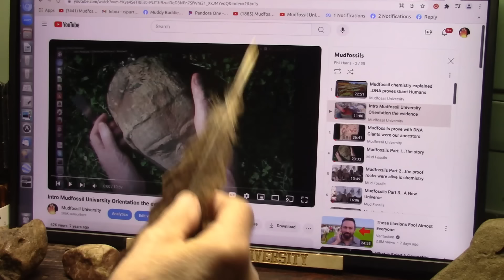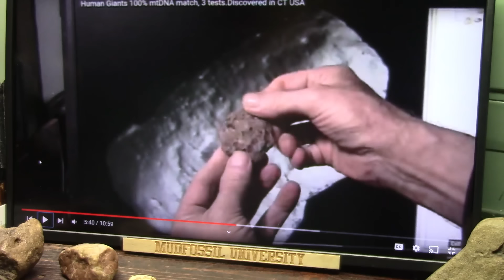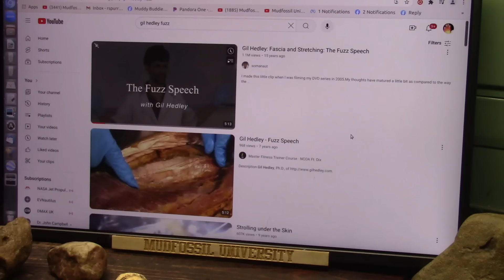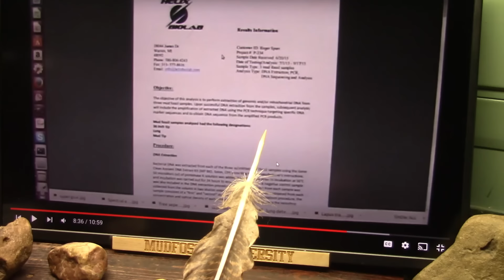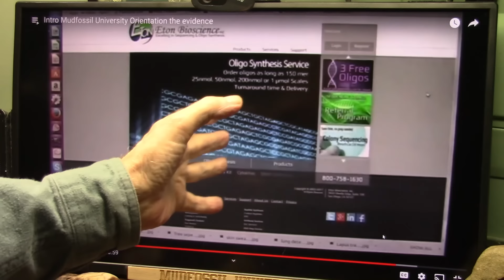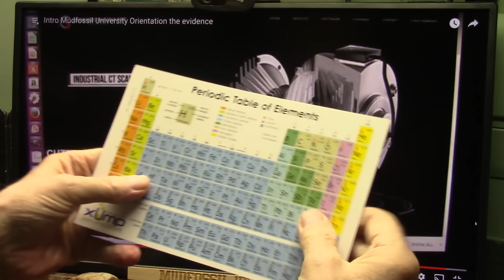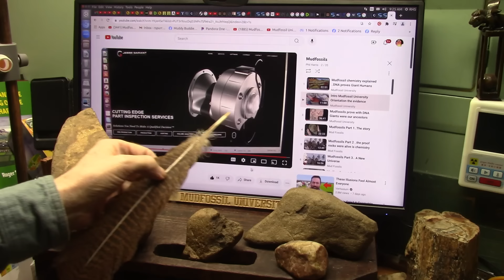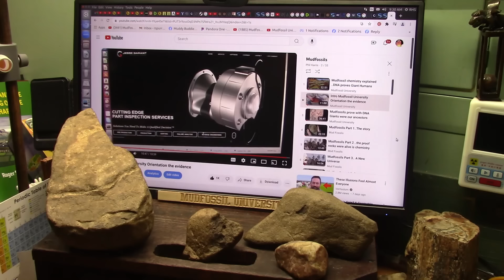Intro to an 18 Part Series on the History of My "Mudfossil" Discoveries in 2012 and Our True Past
WHY IS THIS NOT HEADLINE NEWS?
This is Directly From Yale University. "Exceptional preservation of soft-bodied Ediacara Biota promoted by silica-rich oceans"
“Many of them are outright bizarre in appearance, and do not resemble any organisms alive today,” said Lidya Tarhan, a postdoctoral fellow at Yale and first author of the study. “We would like to understand their relationship to the complex animals that evolved shortly thereafter. Are the Ediacara organisms some sort of failed evolutionary experiment, or do they include the ancestors of the animals that subsequently colonized the oceans?”